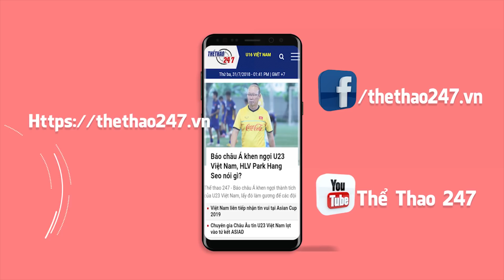AFF Cup 2018: Hai ‘quân bài tẩy’ bị bỏ quên có thể toả sáng trận gặp Malaysia